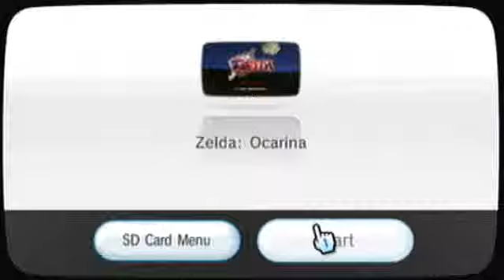Let's Play LoZ: OoT [Co-Com] Part 20 "Prepare To Be Eaten"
The Adventure continues! On to the third dungeon... sorta. :P